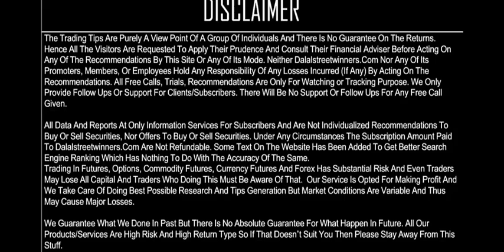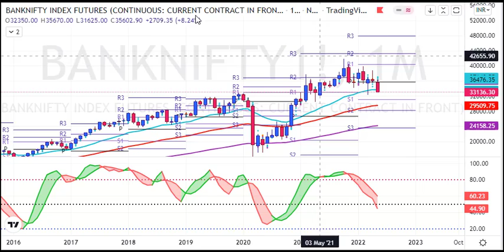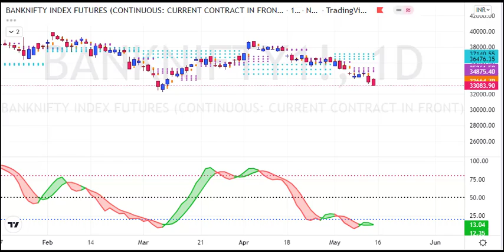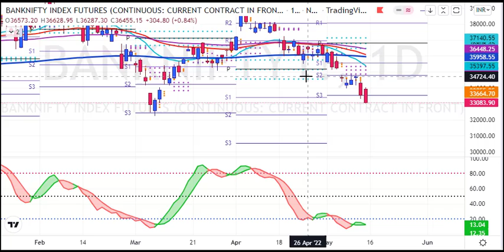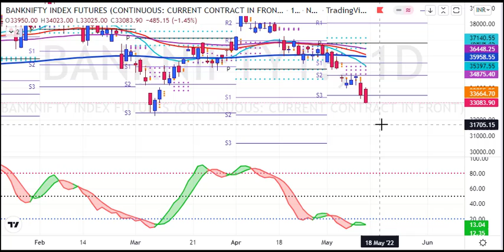My BankNifty Weekly Prediction for 16 to 20 May 2022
1. Daily 1-2 Nifty Banknifty future tips
2. Intraday and Positional (2-3 days holding ) calls
3. 90% profit making accuracy with 1:2 risk reward ratio
4. must have capacity to maintain 3 Lakhs+
5. Expected monthly average returns are 75K to 80K
6. Charges 5k/monthly or 30k/yearly.

1. Daily 1-2 Nifty banknifty & stock Options tips
2. Intraday and Positional (2-3 days holding) calls
3. 90% profit making accuracy with 1:2 risk reward ratio
4. Must have capacity to maintain 50k+
5. Expected monthly average returns are 20K to 25k
6. Charges 3k/monthly or 12k/yearly.

1. Daily 1-3 calls in gold, silver, copper, crudeoil & naturalgas futures
2. Intraday and Positional (2-3 days holding ) calls
3. 90% profit making accuracy with 1:2 risk reward ratio
4. must have capacity to maintain 5-6 lakhs
5. Expected monthly average returns are 1 to 1.25 lakhs
6. charges 5k/monthly or 30k/yearly.

1. Daily 1-2 calls in rupee futures
2. Intraday and Positional (2-3 days holding ) calls
3. 90% profit making accuracy with 1: risk reward ratio
4. must have capacity to maintain 60k t 100k+
5. Expected monthly average returns are 40K to 43K
6. Charges 5k/monthly or 30k/yearly.

1. Daily 1-2 calls in NSE Stocks
2. Pure Intraday calls
3. 90% profit making accuracy with 1:2 risk reward ratio
4. must have capacity to maintain 50k
5. take each position worth 1 lakhs rupees
6. Expected monthly average returns are 20K to 25K
7. charges 3k/monthly or 12k/yearly.

1. Fix Returns (3 to 5% / Month).
•1 Months Prior intimation is required for Permanent closure.

2.High Risk Higher Return Account Management
•30:70 Profit Sharing basis.
• 10K Security Deposit (Refundable at end).